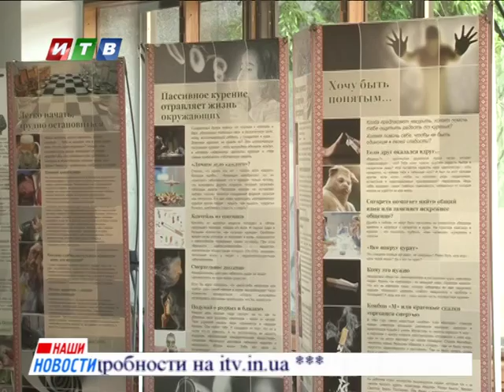Россия душа моя итв